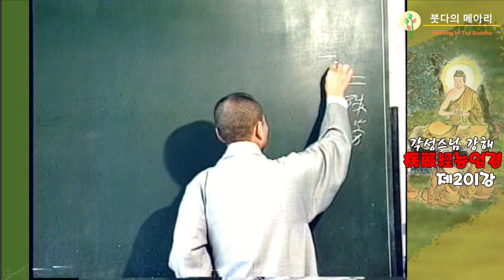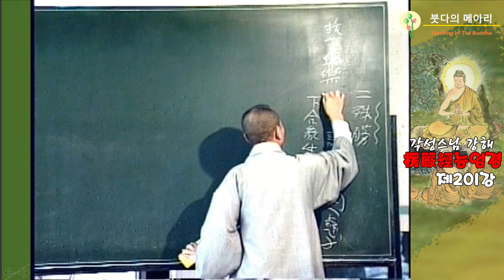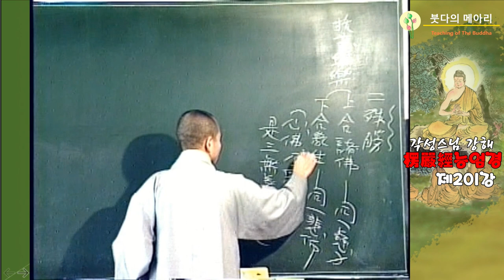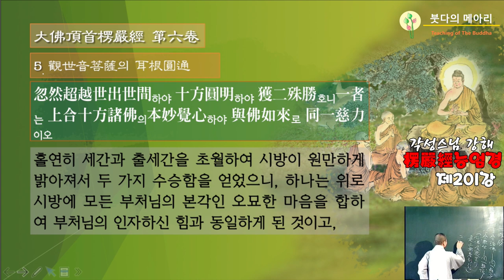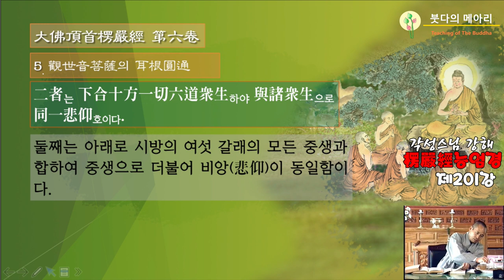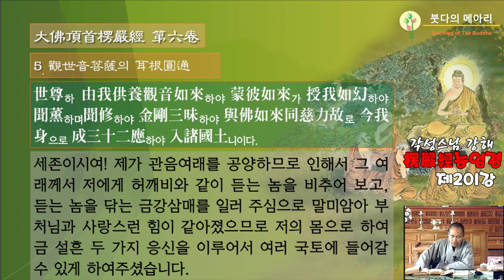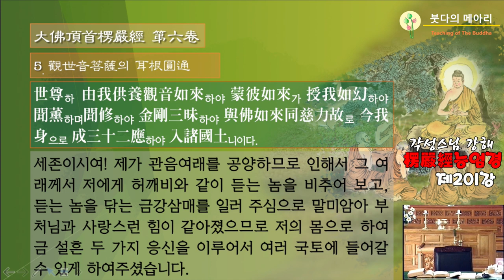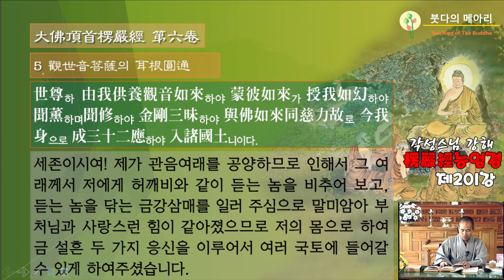각성스님 강해_능엄경 제201강 / 관세음보살의 이근원통(耳根圓通), 세간과 출세간을 초월하여 2가지 수승함을 얻다.